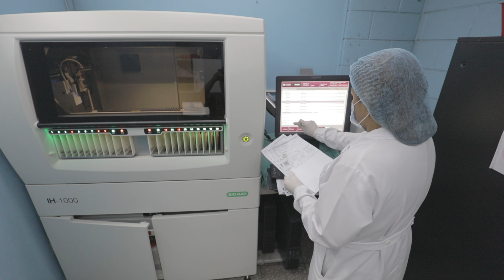Banco de sangre - colaboradores - H.M.Q.